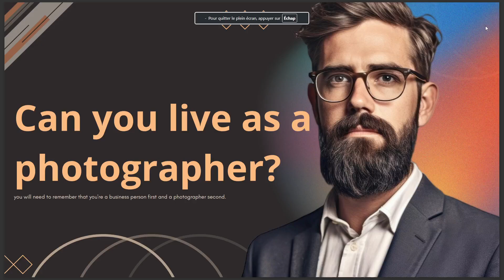CAN YOU LIVE AS A PHOTOGRAPHER